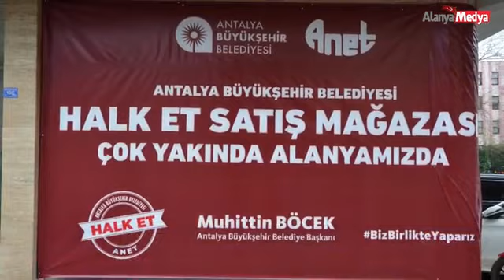10 Şubat 2020 Alanya Medya Tv Ana Haber Bülteni